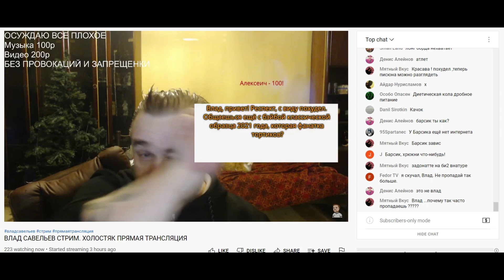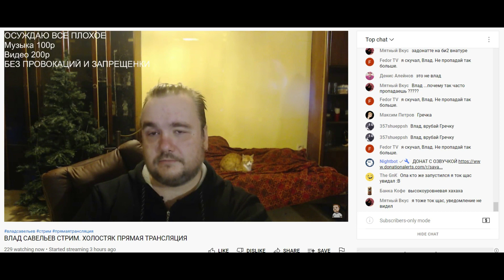07.09.2022 Влад Савельев про разрыв отношений с "бейбой классической"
Владос рассказывает как заблочил "бейбу классическую" за проявленное неув0жение